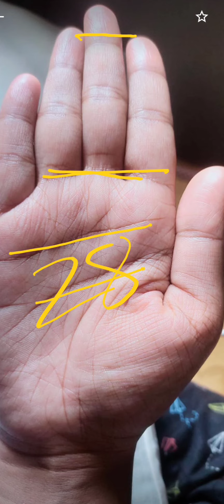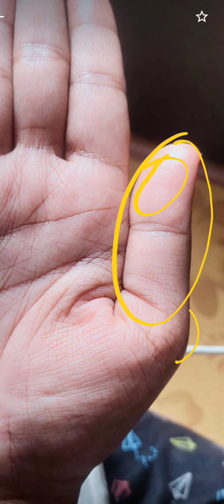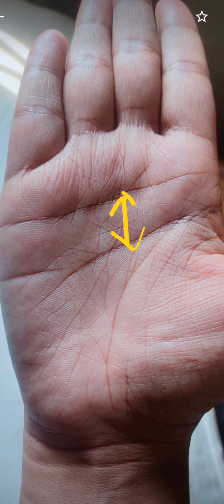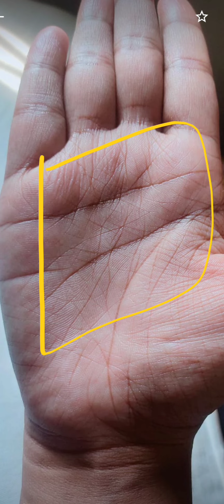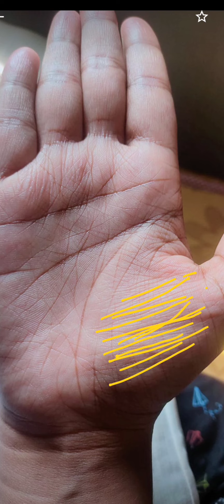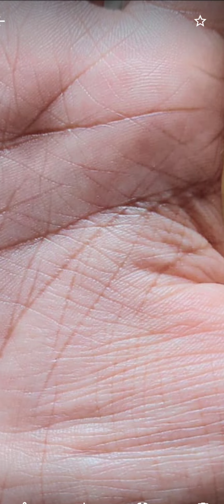Foreign Settlement Sign, palm analysis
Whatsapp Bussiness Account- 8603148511